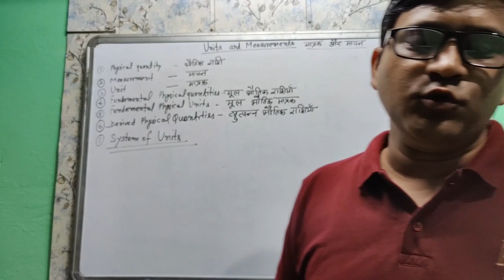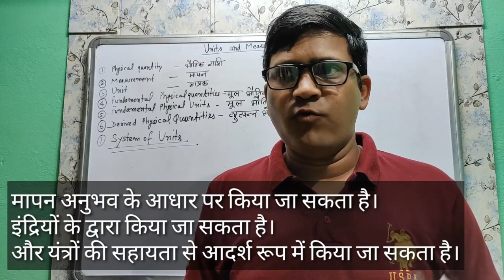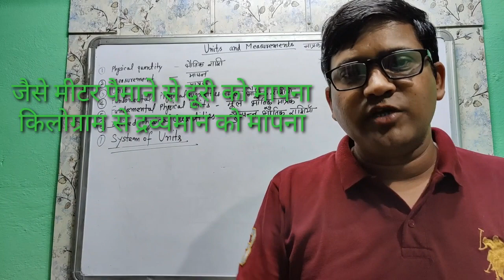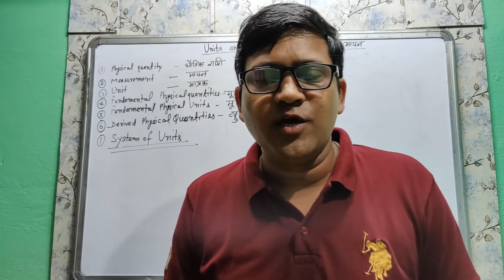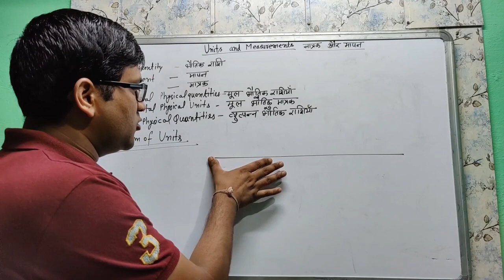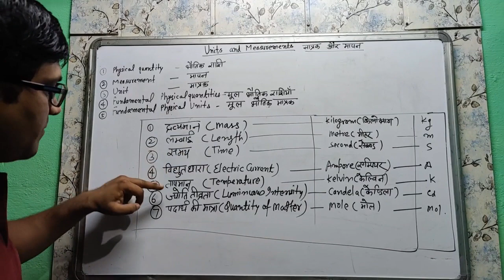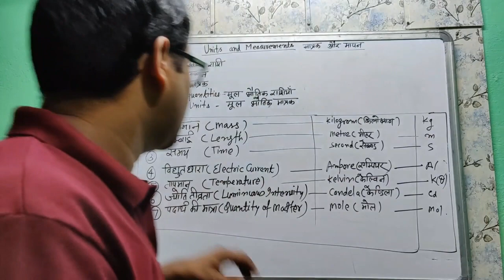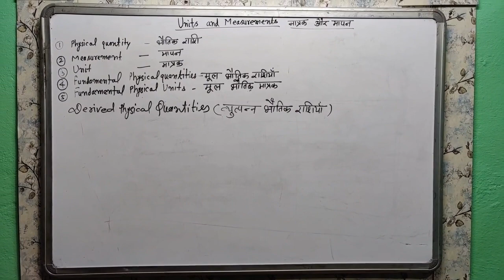Units and Measurements in hindi class 11th